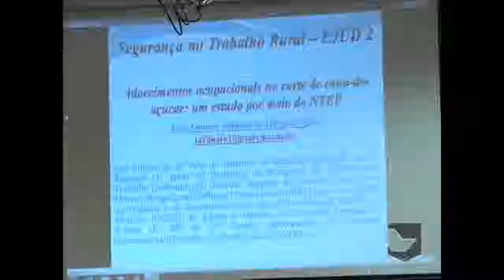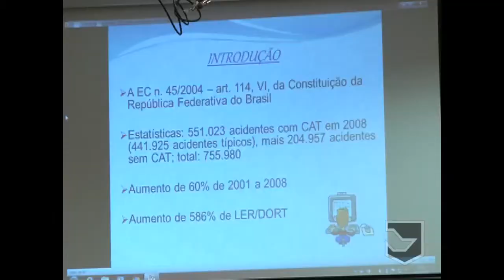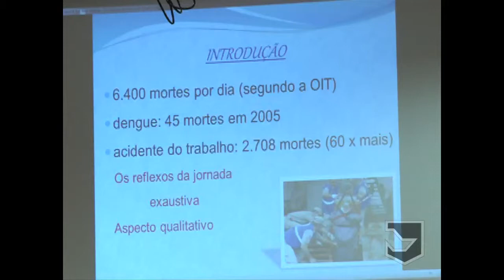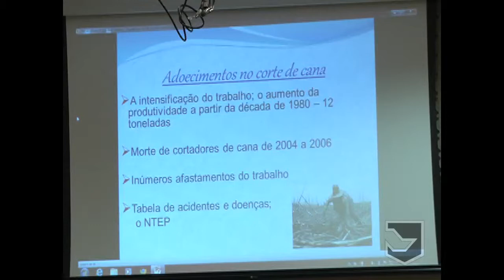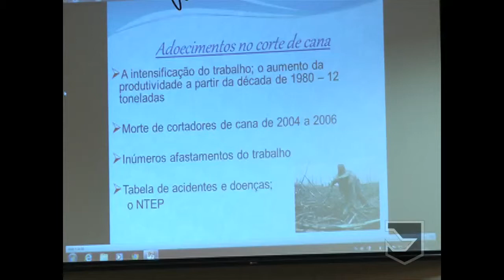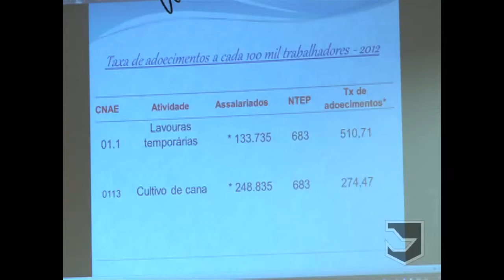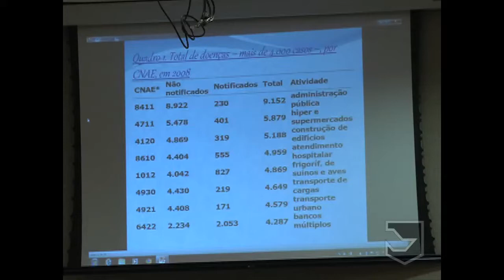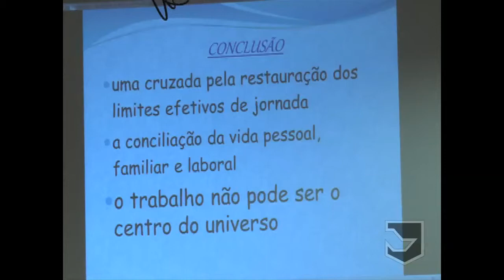Segurança no Trabalho Rural - parte 2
O seminário “Segurança no Trabalho Rural” foi ministrado na no dia 11 de novembro, no auditório da Escola Judicial do TRT-2 (Ejud-2), no Fórum Ruy Barbosa, em São Paulo-SP. Os três palestrantes convidados trouxeram diversas informações e discorreram sobre seus respectivos temas, referentes ao Programa Trabalho Seguro, do TST.

A 1ª palestra tinha como título Transporte das lavouras e segurança do trabalho, e foi ministrada pelo procurador regional do trabalho do Paraná (PRT-9) Gláucio Araújo de Oliveira.

A 2ª palestra, cujo tema era Adoecimentos ocupacionais no corte de cana-de-açúcar: um estudo por meio do NTEP (nexo técnico epidemiológico previdenciário), foi proferida pelo juiz José Antônio Ribeiro, da 15ª Região, titular da 2ª Vara do Trabalho de Araraquara-SP.

Por fim, o procurador Cristiano Lourenço Rodrigues, da PRT-15 (Campinas e interior de São Paulo), falou sobre Doenças do trabalho relacionadas ao uso de agrotóxicos no campo – diagnóstico e prevenção.